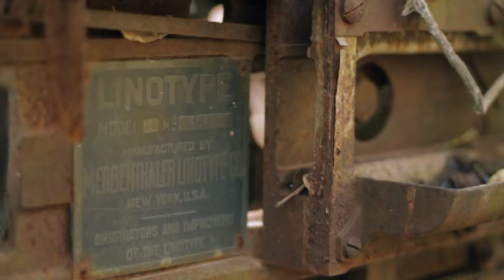Linotype: The Film 2012 Movie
Official video content provided by FilmBuff or one of it's authorized agents.

Director: Douglas Wilson
Studio: FilmBuff
Rating: Not Rated